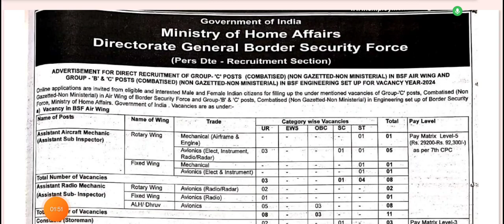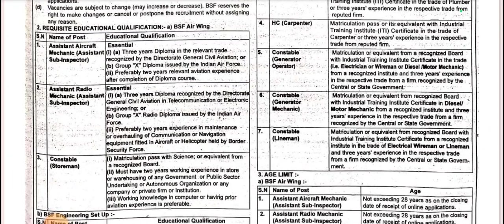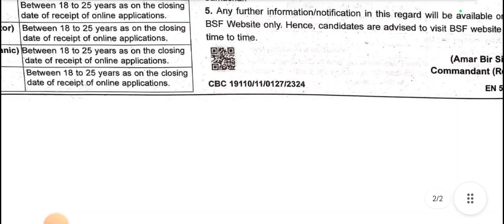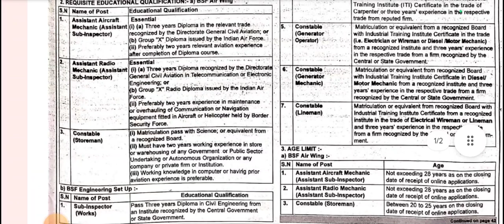Constable GD answer key|Sub inspector|BSF new vacancy out|SSC GD answer key